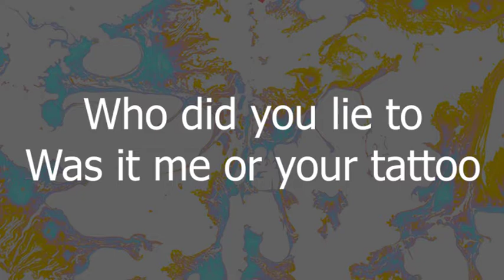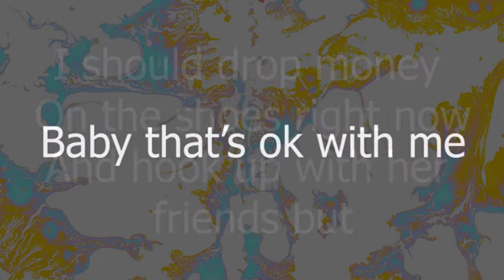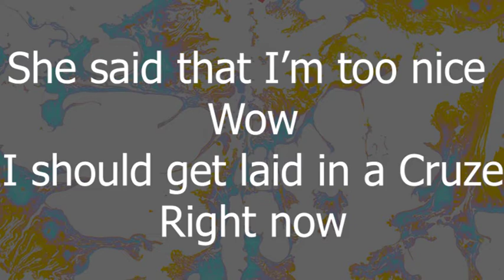Robert Welch - Ok With Me (Official Lyric Video)